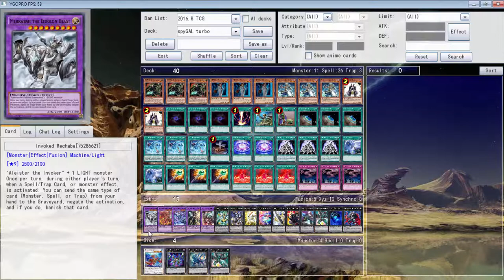YGOPRO Duels: 198 SPYGAL Misty turbo are Zoodiacs a good or a bad thing?